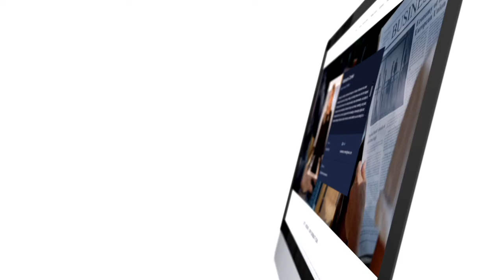Meet Mackenzie Cormier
Contact Mackenzie Cormier:
CormierProperties.com

12 Bartlet Street Andover MA